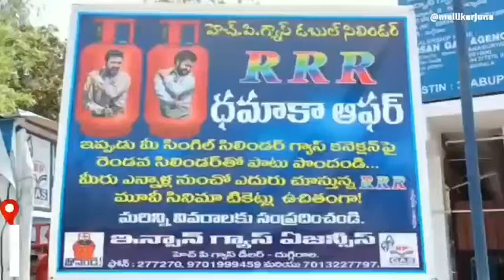మంగళగిరి: సెకండ్ సిలిండర్ తీసుకుంటే... RRR Movie Ticket Free | Oneindia Telugu